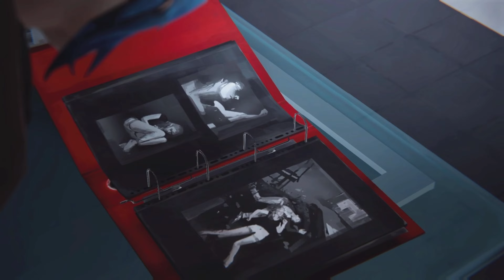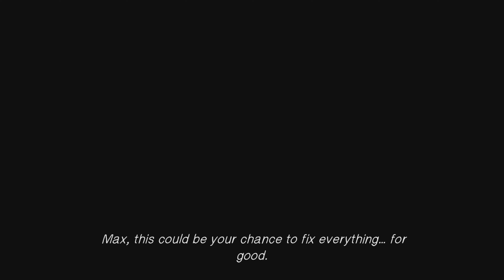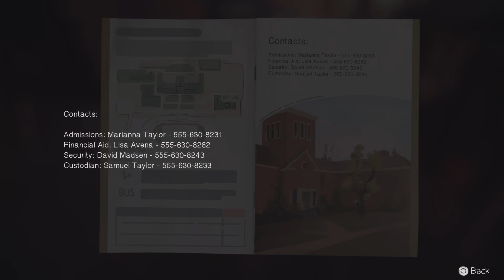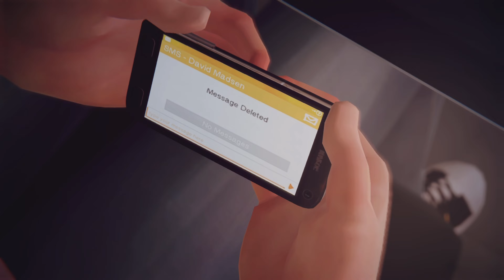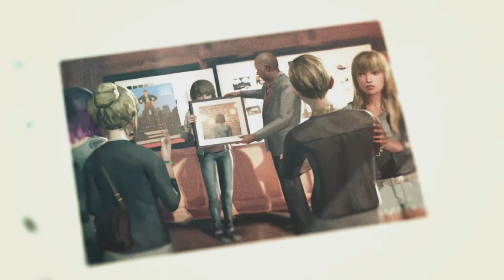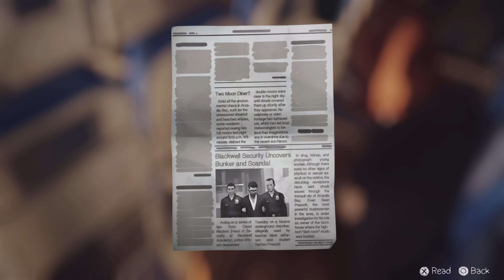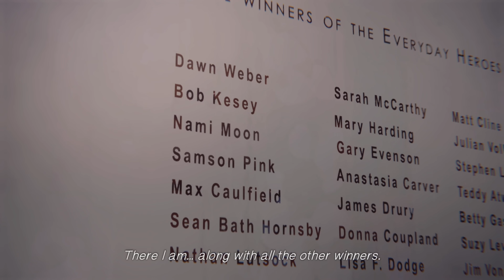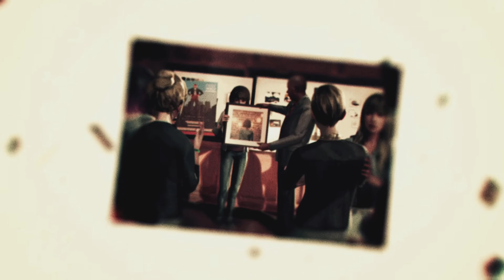Life is strange PART 10 *HIS PSYCHO*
I hope you enjoy this beautiful day and enjoy this gameplay of life is strange